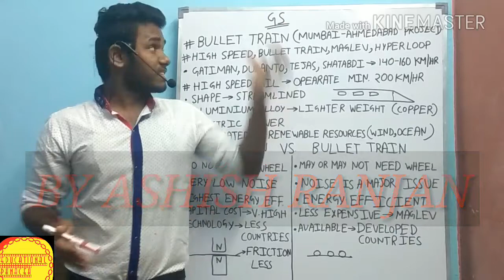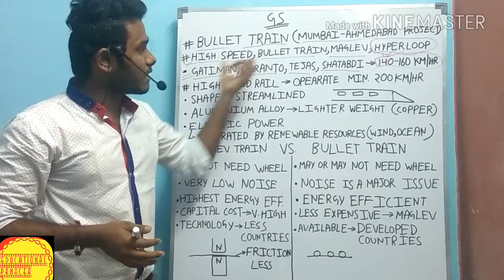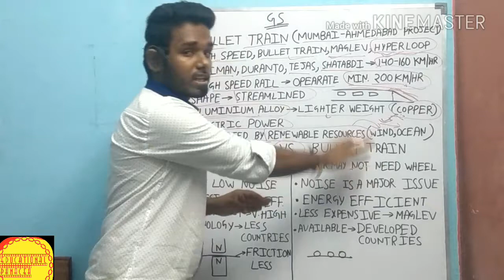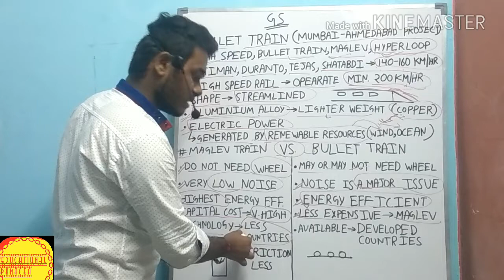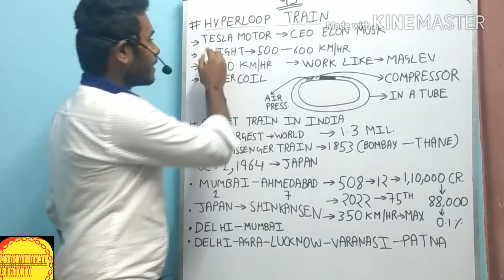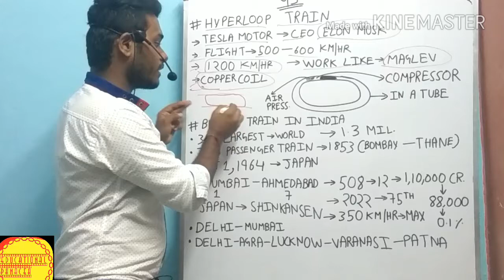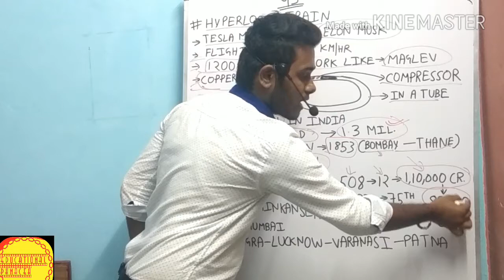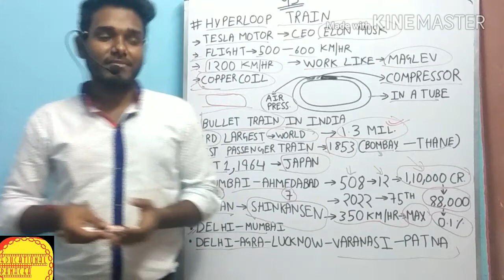Bullet Train|| India Japan|| Modi|| Shinzo abe|| Development||Mumbai|| UPSC||PSC,SSC ,RRB,IBPS,LIC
A video describing about the various aspects of the latest bullet train concept introduced in our country.
What are its features, advantages, disadvantages?